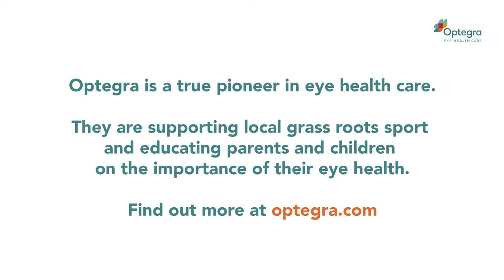Guildford Rugby Club gets to know their eyes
Optegra Eye Hospital Surrey sponsored the mini gala event held by the Guildford Rugby Club, and ran a fun competition for the young players to raise awareness about eye conditions and how they can affect your everyday life.